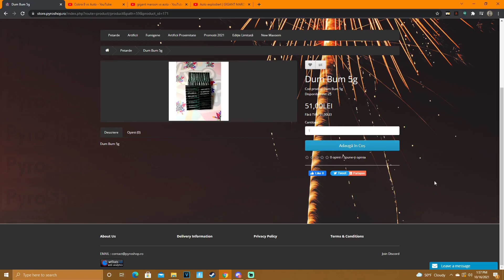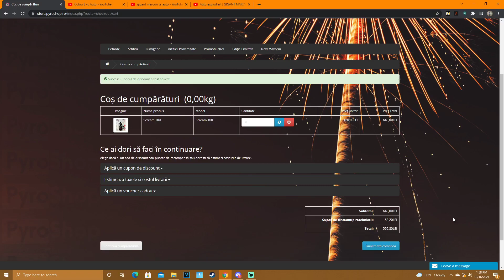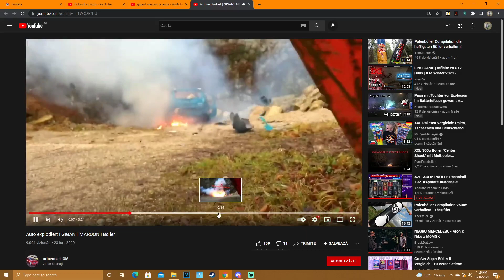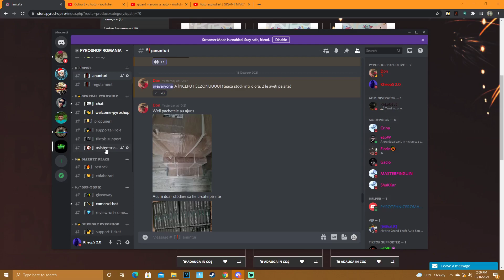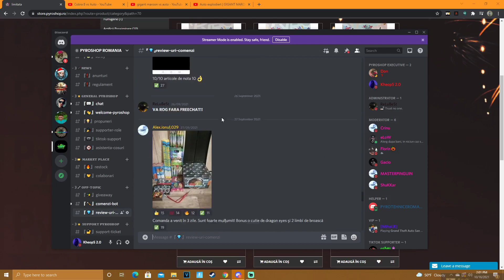RESTOCK+PRODUSE NOI PE PYROSHOP & VIDEOCLIP DE INFORMARE!!!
Salutare tuturor, astazi am revenit cu un nou clip pe canal!In acest clip vreau sa va prezint restockul de pe pyroshop si sa va dau niste sfaturi pentru a nu va rani cu petardele mari!!
Intrebari frecvente
1.Q:vinzi?
A:NU
2.Q:Unde stai?
A:e confidential
RECOMAND FOLOSIREA CASTILOR! :)